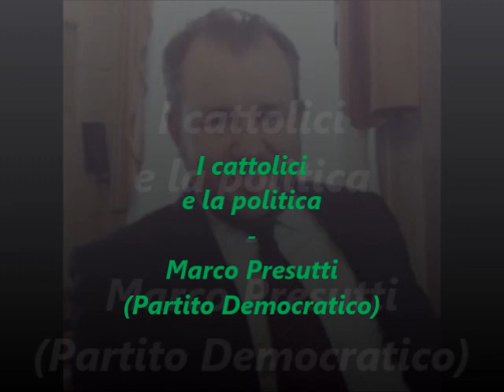I cattolici e la politica - Marco Presutti (Partito Democratico)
Su Radio Speranza il ciclo di interviste con esponenti del mondo cattolico sull'impegno dei cattolici in politica